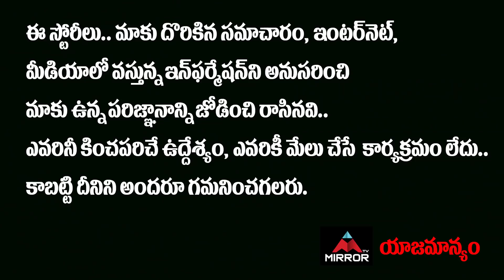నాకు మా ఆయనకు బుద్ది లేదు | Jeevitha Rajasekhar Shocking Commnents | Maa Elections 2021 | Mirror Tv